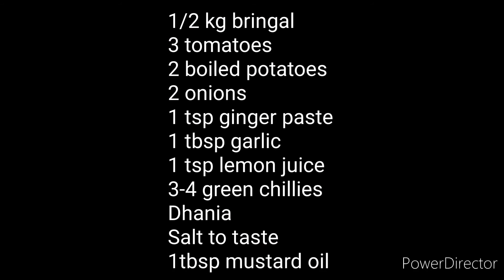Chokha Recipe / Baingan Aloo ka Chokha / बिहारी style चोखा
1/2 kg bringal
3 tomatoes
2 boiled potatoes
2 onions
1 tsp ginger paste
1 tbsp garlic
1 tsp lemon juice
3-4 green chillies
Dhania
Salt to taste
1tbsp mustard oil